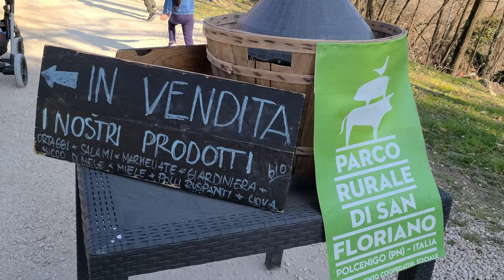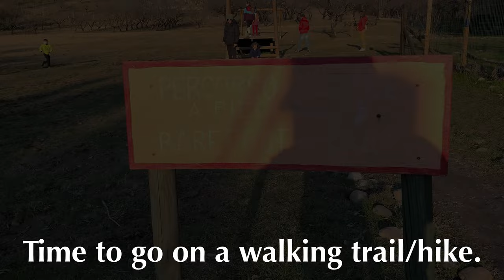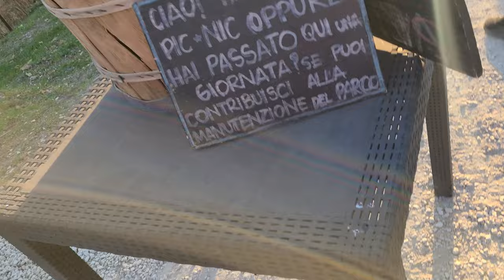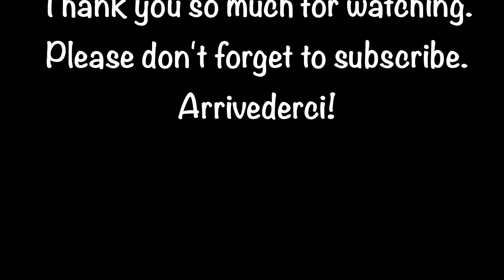San Florian's Rural Park| Parco San Floriano